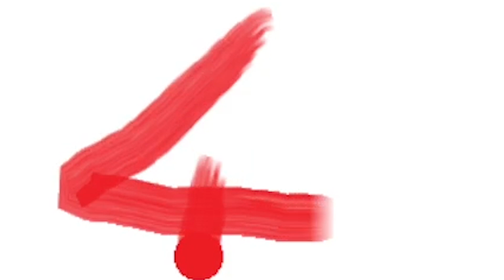ELRAENN 'LE MATEMATİĞİN DERİNLİKLERİNE YOLCULUK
Selam Elraenn ve Eightborn severler! Bu video diğer tüm videolarımda olduğu gibi eğlence amaçlı yapılmıştır. Zira ülkemizdeki hiçbir siyasi partiyi zaten kendime yakın görmüyorum.. İyi seyirler!

Bir sonraki videonun sonunda "videonun sponsorları" bölümünde isminin gözükmesini istiyorsan üzerinden beni destekleyebilirsin...

*Videodaki yayıncı;

*Discord sunucum;

*Instagram sayfam;

*Telifle korunan ses ya da görüntülerinizin videomuzda kullanıldığını düşünüyorsanız lütfen bize mail adresimizden bize ulaşın...